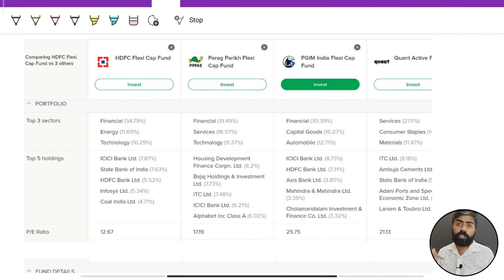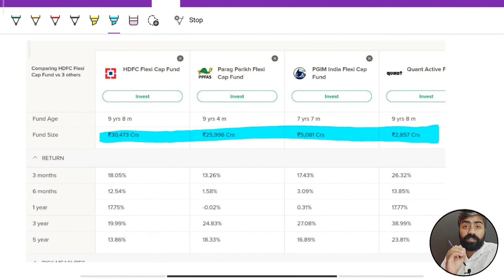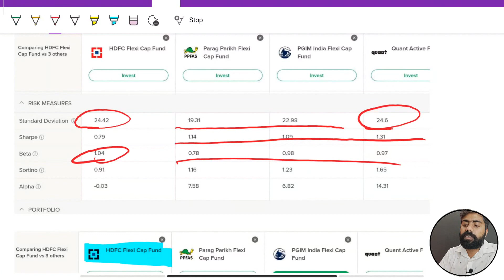Sell these mutual funds NOW⚠️ | mutual funds sip investment in hindi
Sell these mutual funds NOW⚠️ | mutual funds sip investment in hindi if you invest in mutual fund there are some mutual fund which are not good for your mutual fund portfolio so you should sell them now sell these Mutual funds which I explain in videos and please do not buy these kind of mutual funds then not they will not give you return and also have bad risk management so if you want to do mutual fund SIP investment do it carefully avoid these mutual funds and if you have them in your mutual fund portfolio you should consider cell them